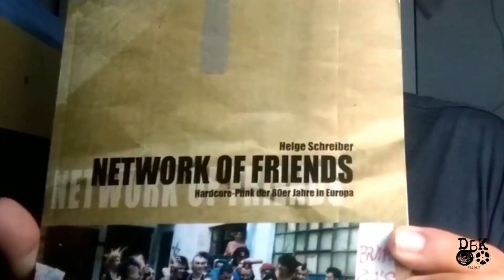Unleashed Noise Records Entrevista 16 (Juliana Sete)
A entrevistada deste Unleashed Noise Entrevista foi a Juliana Sete , rapper que acaba de lançar o seu mais novo EP, o Carranca... Dona de um flow elaborado e recheado com poesia introspectiva , Juliana nos entrega uma música intensa e que transborda Rap! Bate papo repleto de representatividade e temas interessantes!

Ficha técnica:
Câmera, áudio e edição: @joakimdbk
Roteiro e entrevista: @lennart_1983
➜ Seja um apoiador do nosso canal e acesse o nosso Apoiase:
➜ Você pode encontrar os nossos lançamentos de discos em vinil, livros e vestuário na nossa loja virtual: